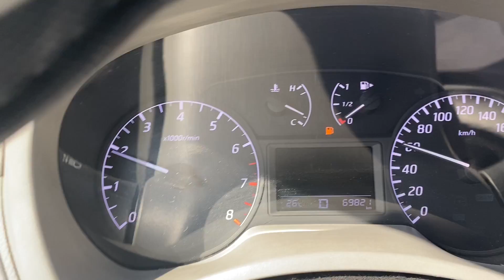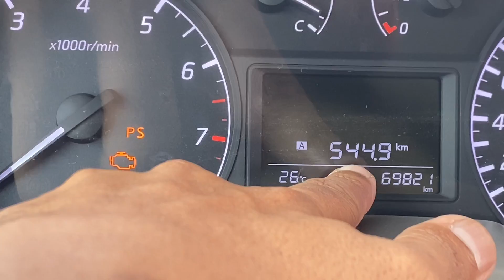Bhai Ne Kya Bol Dia 😀😀😀 | Vlog 57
Meri Madam Ne Jacket Dia | Vlog 57

Wel Come To My Channel Friends  @Jawaid Vlog

@Mike Leite